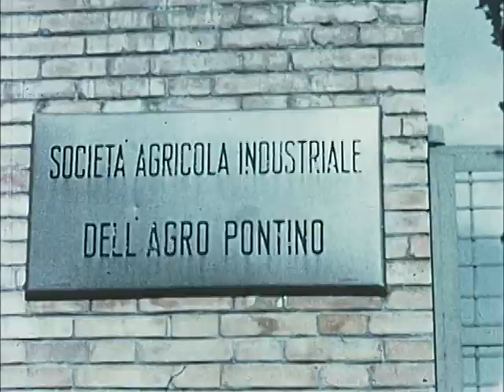Twenty-one Days in Europe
Thirty-eight National Farmers Union members representing seven states paid their own way to participate in a tour of Europe in October 1955.  They visited farms, dairy's, cooperatives, cheese and sugar factories, and grain elevators. Locations visited were the Azores, Italy, Switzerland, France, and England. Narrated by John Eklund. It is is filmed in color and has sound.

This item was digitized with the support from a Recordings at Risk grant through the Council on Library and Information Resources (CLIR). The grant program is made possible by funding from The Andrew W. Mellon Foundation.